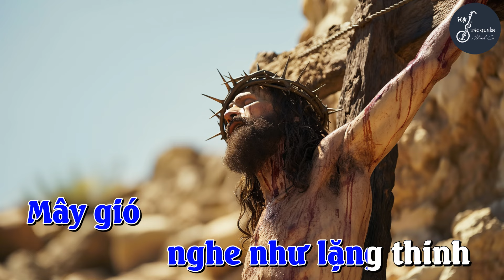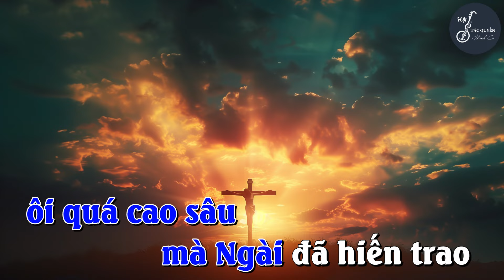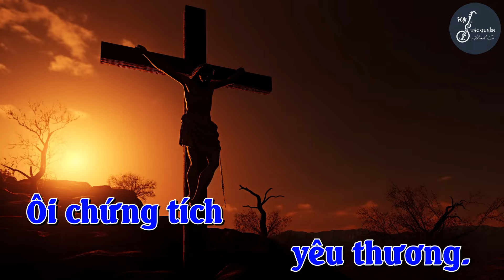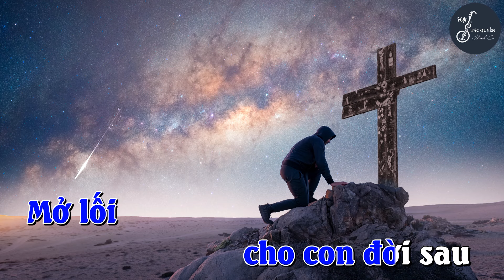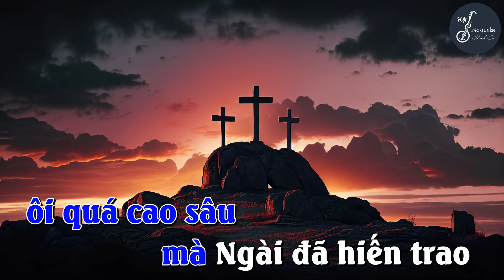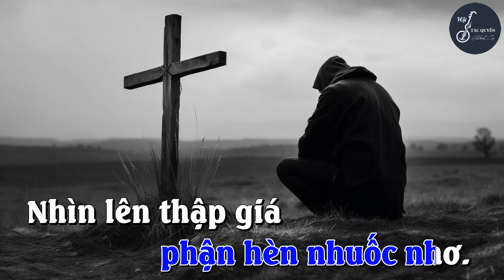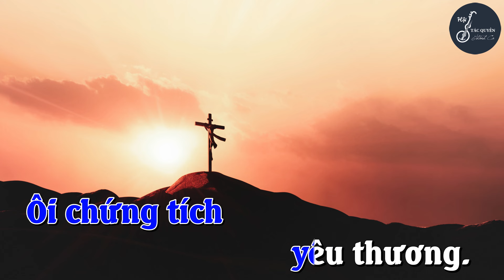Thập Giá Đồi Cao (Đinh Công Huỳnh) - Karaoke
THẬP GIÁ ĐỒI CAO

Tác giả: Đinh Công Huỳnh
Phối âm: Phạm Viết Thịnh
Phòng thu: Tuấn Trinh Studio
Video: Đinh Công Huỳnh
Imprimatur: 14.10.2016 - GP. Nha Trang
Thể loại: Mùa Chay - Tuần Thánh

1. Nhìn lên thập giá Con Chúa đã chịu đóng đinh
Chiều trên đồi vắng mây gió nghe như lặng thinh
Ngài đã chịu chết hiến dâng máu đào
Vì yêu nhân thế Chúa mang u sầu
Toàn thân tan nát chịu nhiều đớn đau.

ĐK: Nhìn lên thập giá Chúa chết hôm nao làm lòng con nhói đau
Tình yêu thương ấy ôi quá cao sâu mà Ngài đã hiến trao
Còn gì cao quý sánh với ân tình Chúa trao ban mạng sống?
Tình yêu sáng ngời ngàn năm ghi dấu ôi chứng tích yêu thương.

2. Nhìn Con chịu chết Mẹ thấy trong lòng tái tê
Sầu vương đã chín Mẹ đã ướt hoen bờ mi
Mẹ luôn nhịp bước  với Con trên đường
Hành trình cứu rỗi vẫn luôn có Mẹ
Cùng Con dâng hiến bằng cả trái tim.

3. Vì con tội lỗi nên Chúa gánh chịu đớn đau
Tình yêu của Chúa mở lối cho con đời sau
Nào ai hiểu thấu dấu đinh năm nào
Tình yêu cao quý mãi luôn nhiệm mầu
Ngàn năm ghi dấu tình Ngài hiến trao.

4. Lòng con tự hối xa lánh bao tội lỗi xưa
Về bên lòng Chúa xin Chúa xóa hết tội nhơ
Vì con bội ước sống trong ơ hờ
Quỳ bên chân Chúa chí nhân vô bờ
Hằng luôn thương xót phận hèn nhuốc nhơ.

Nhìn lên thập giá Chúa chết hôm nao
làm lòng con nhói đau
Tình yêu thương ấy ôi quá cao sâu
mà Ngài đã hiến trao
Còn gì cao quý sánh với ân tình
Chúa trao ban mạng sống?
Tình yêu sáng ngời ngàn năm ghi dấu
ôi chứng tích yêu thương.